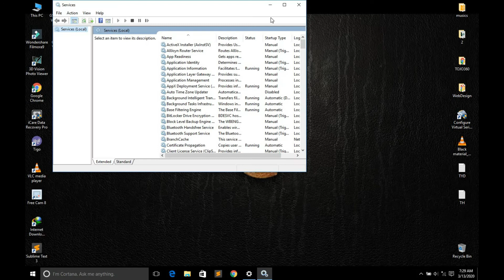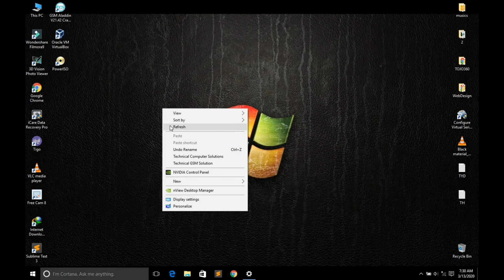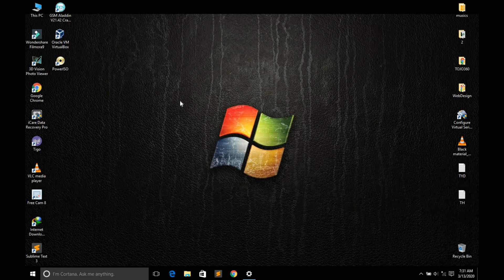JINSI YA KUFUNGA AUTOUPDATE KATIKA WINDOWS 10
NI NJIA RAHISI YAKUFANYA ILI UWEZE KUFUNGA COMPUTER YAKO ISIWEZE KUJI UPDATE NYUMBA YA PAZIA BILA WEWE  KUJUA.
FAIDA:-
HUPUNGUZA UTUMIAJI WA BANDO.
KUWEZA KUMUDU MPANGILIO WA BANDO.
HASARA:-
KUKOSA KUA NA NEW SECURTY FEATUREs

KILA SIKU NEW VIRUS WANAKUA UPDATE SO IKIWA HUKO UP TO DATE KATIKA SECURTY BX KUNA UWEZEKANO WAKUAMBUKIZWA.
THANKS
BY TOJO 360.